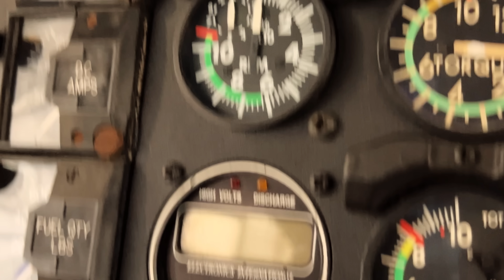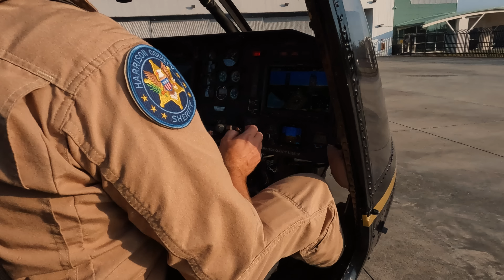Police Helicopter Ride Along at Cruisin' The Coast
The Harrison County Sheriff's Department Air Unit was on patrol in their OH-58/Bell 206 helicopter for Cruisin' the Coast 2022 in Gulfport, MS.

Song:  Willyecho - Welcome To The Fire